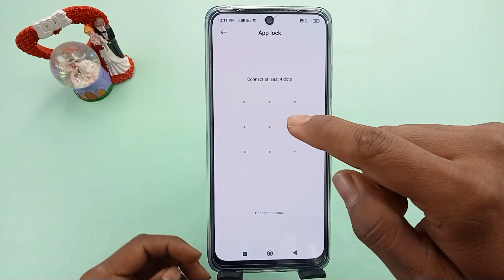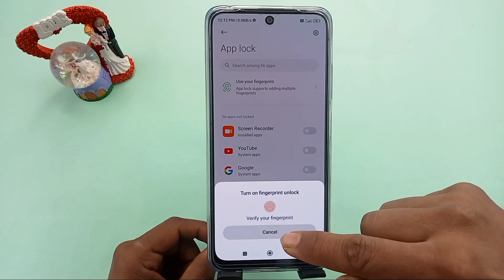redmi note 12 Pro 5G app lock / how to set app lock in redmi Note 12 Pro / redmi note 12 Pro 5G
hello guys aaj ki is video mein humne aapko bataya redmi note 12 pro 5g mobile mein app per lock Kaise lagaya jata hai